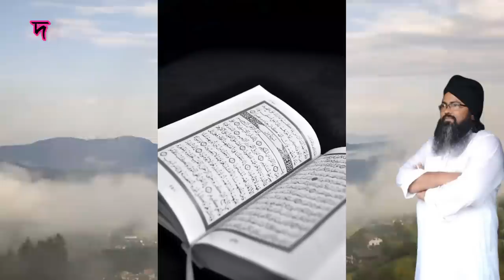,,মুখে যাহা বলবে তাহাই ফলবে ,moke jaha bolbe tahay folbe